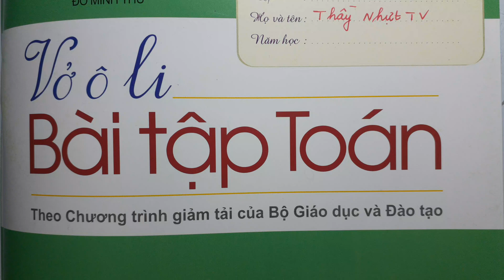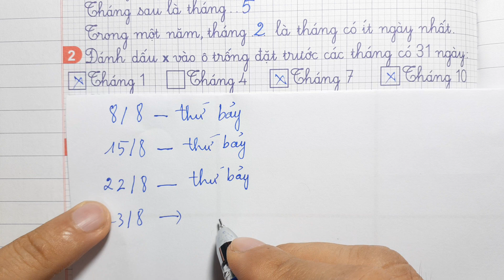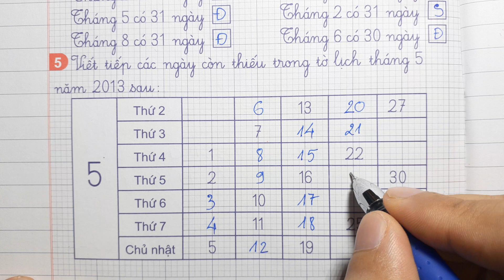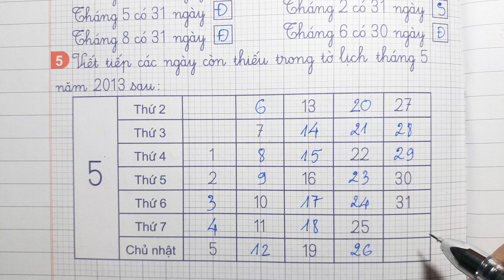VỞ Ô LI BÀI TẬP TOÁN 3 Quyển 2 Bài 102 - THÁNG NĂM - Thầy Nhựt TV